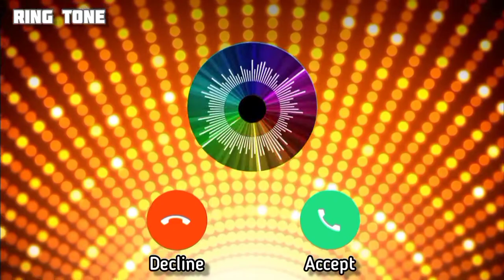Best Ring Tone | Caller Tone | All in One